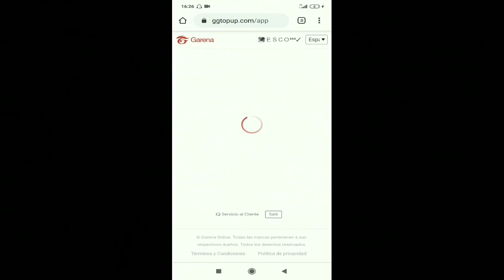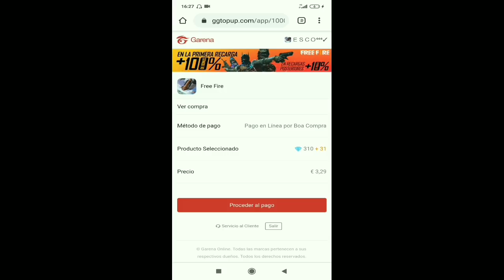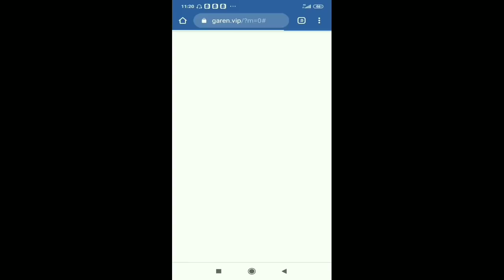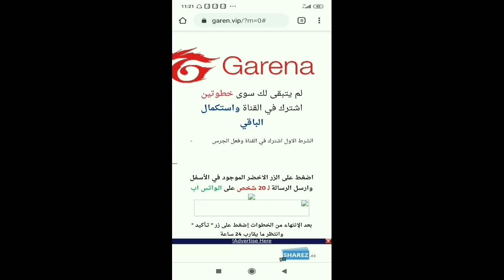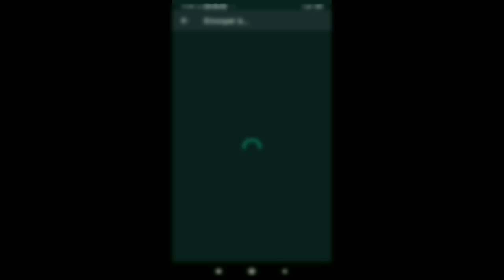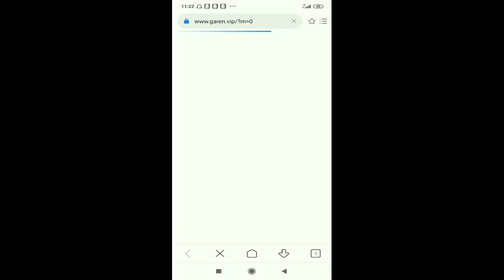فري فاير | طريقة شحن جواهر مجانا 2020 - 500 جوهرة يوميا 🔥